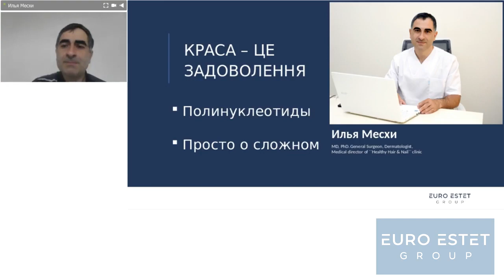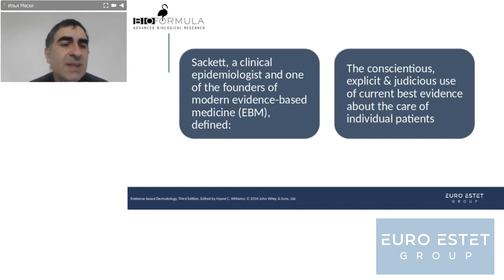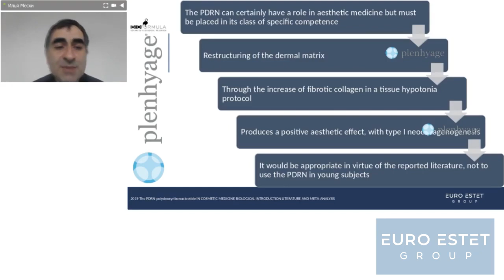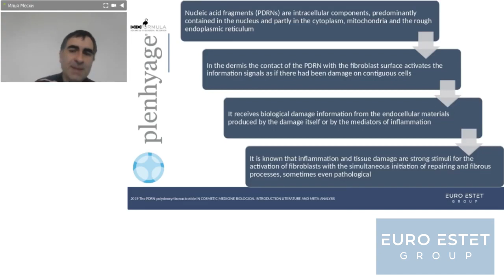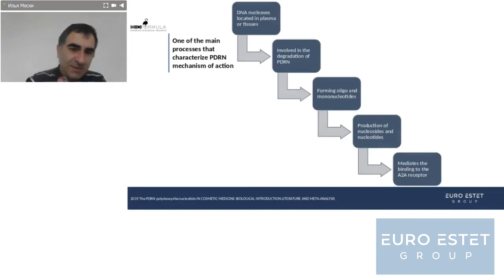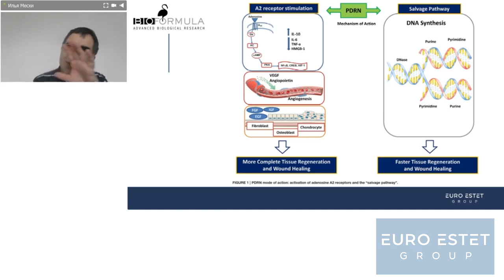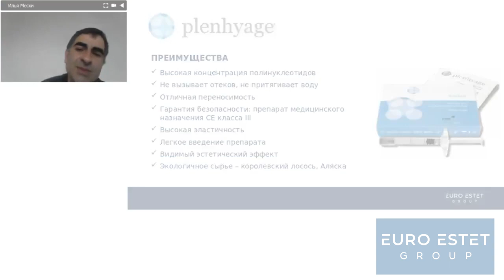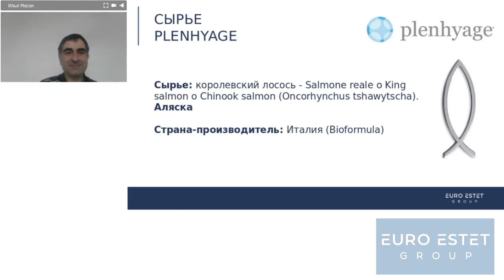Полинуклеотиды | Просто о сложном | Практика применения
Вебинар для косметологов: Полинуклеотиды - практика применения.

Наш спикер Илья Месхи, профессор, дерматовенеролог, рассказывает о механизмах действия препаратов на основе ПДРН и комплексном подходе к профилактике и лечению целого ряда косметологических проблем кожи. Это возможно благодаря тому, как работают полинуклеотиды – биополимеры из молок лососевых рыб. Они восстанавливают кожу изнутри, стимулируя процессы регенерации, синтез коллагена и эластина благодаря свойству замещать поврежденные молекулы ДНК и РНК. Такой принцип работы позволяет использовать их для решения абсолютно разных косметологических задач – разглаживание мимических морщин, борьба с пигментацией и сосудистыми звездочками, лечение фиброзных изменений.

Полинуклеотиды в косметологии применяются очень широко. Эти вещества обладают способностью восстанавливать дермальную матрицу и запускать восстановительные процессы в кожной ткани на уровне ДНК. В результате улучшается тургор и эластичность кожи, разглаживаются мелкие морщинки, кожа выглядит увлажненной и свежей. Инъекции полинуклеотидов применяются как монотерапия и в комплексе с другими процедурами омоложения кожи лица и тела.

EuroEstetGroup - это совершенные формулы красоты и вечной молодости, разработанные первоклассными врачами-дерматологами и косметологами. В каталоге EstetBook вы найдете широкий ассортимент уходовой и профессиональной косметики от брендов, признанных флагманами европейской косметологии. Испанская люксовая космецевтика Skeyndor и «уколы красоты» Evanthia, Auralya, Plenhyage, FillerVit от итальянских брендов Bioformula и Italfarmacia – это секрет вечной молодости, которым рады поделиться с вами специалисты EuroEstet.

Наше приложение:
Для Android